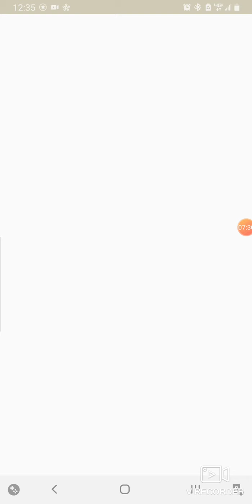overall docturnes and state of the game